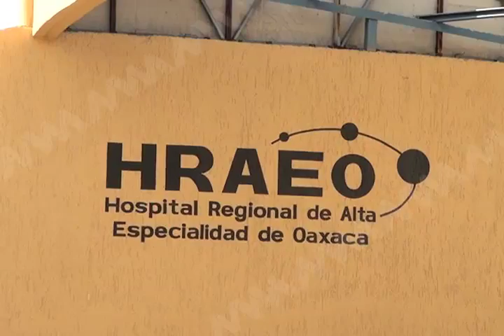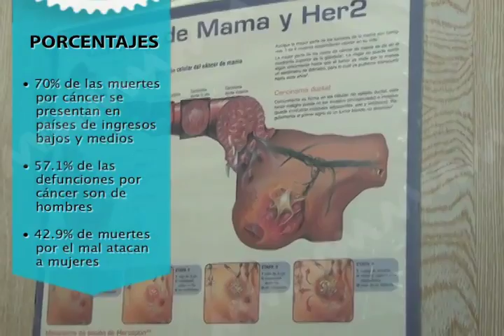REDACCION CANCER OAXACA FT